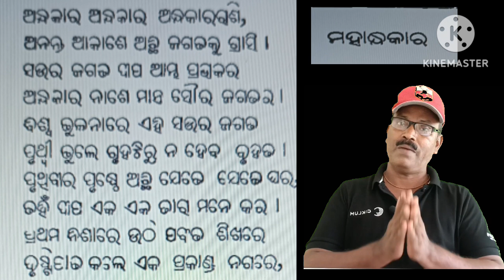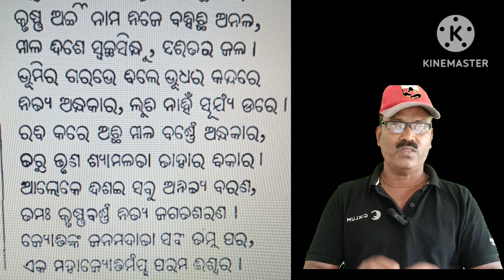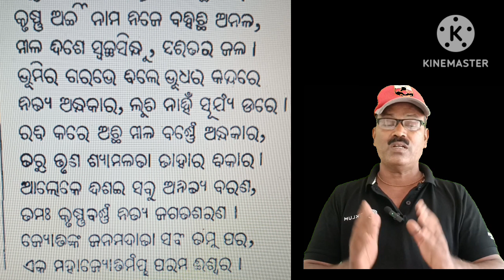ମହାନ୍ଧକାର,mahandhakara,odia poem,arghyathali gangadhara meher sayan kumar jena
Mahandhakara, odia poem arghyathali ,# gangadhara meher sayan kumar jena